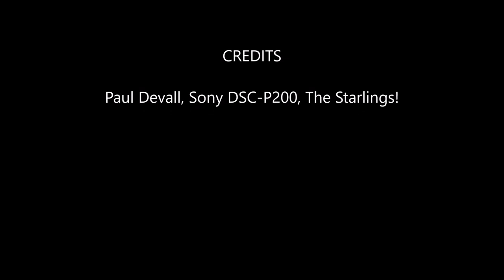Starlings - More thugs on the feeder!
Taken on a Sony DSC-P200 pocket camera through the kitchen window,.